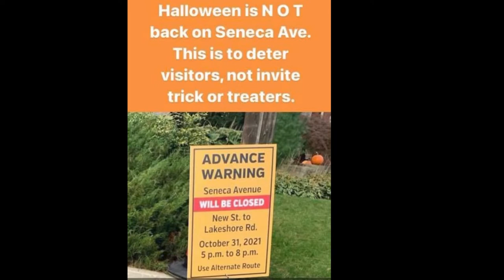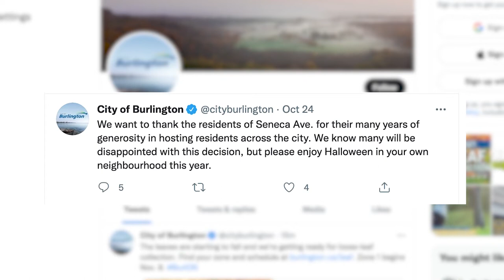Seneca Avenue not ready to welcome the City back for Halloween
Seneca Avenue has been a Halloween lovers dream destination for decades, but this year because of the pandemic they're trying to keep it to local trick or treaters.